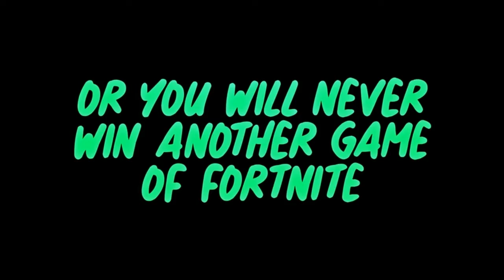Forever 🕊 (Fortnite Montage)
This Is  a A Fortnite Oneshot Montage Hopefully You Guys Enjoy If You Do Indeed Like The Montage Hit The Like Button And Subscribe Button For 69 Years Of Good Luck. If You Want To Get Daily Uploads Smash The Notification Button

CAN WE BREAK 100 LIKE?!

The Person Who Comments (Forever) The Most Gets A Shoutout In The Next Video.

ENJOY THE MONTAGE! 💙💙